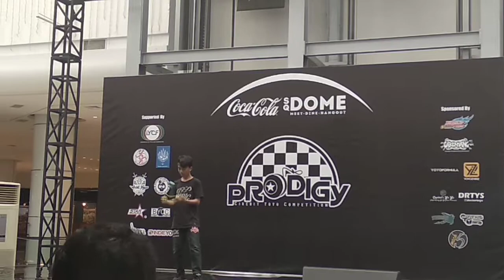main yoyo keren